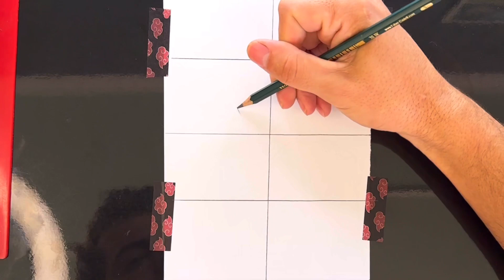Como Desenhar O Son Goku - Tutorial